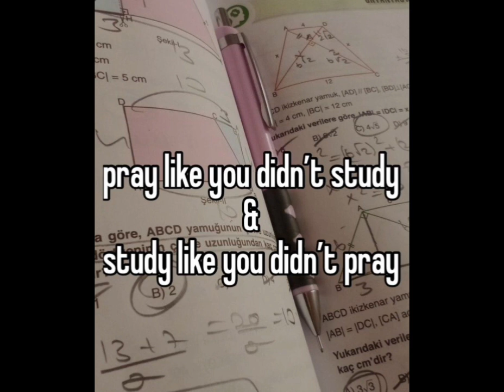🧠💫 Intelligence Boost Subliminal | Elevate Your Thought Processing to Extreme Levels! 🚀🌟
welcome to ET subliminals 💫
The advice, suggestions, and expressions of positivity conveyed in this content are not intended to substitute professional guidance or medical advice. It's essential to exercise discretion and judgment when applying any suggestions or perspectives offered herein.
Furthermore, the creators and disseminators of this content cannot guarantee specific outcomes or results from embracing a positive mindset or pursuing personal betterment. The journey toward improvement and happiness is unique to each individual and may involve setbacks or challenges along the way.

I AM NOT PROMOTING NEGATIVITY AND ONLY PROMOTING POSITIVE VIBES AND SELF HELP AND SELF EMPOWERMENT. THIS CONTENT IS NOT TO HARM AND IS FULL FOR PERSONAL DEVELOPMENT.

this subliminal is designed to give you extreme intelligence, a high iq, a powerful memory and tons of other important things!

i made sure to include absolutely everything to do with intelligence that i could think of in this subliminal, this subliminal is the best intelligence subliminal i have made by far! it is way better than my old deleted one and is packed with everything you could need! also made with my newest subliminal formula.

subliminal contents_
▸have extreme intelligence
▸intelligence is extremely high
▸peak human intelligence
▸highest level of intelligence possible
▸become a genius
▸genius in every aspect
▸always use your brain efficiently
▸brain is always at max efficiency
▸extremely high iq
▸have the highest iq ever
▸easily process patterns and sequences
▸brain processes everything faster
▸learn all things extremely fast
▸process calculations extremely fast
▸retain information always
▸information is permanently retained
▸instant decision making
▸always make the right decisions
▸unlock all of your brains power
▸extremely powerful mind
▸easily understand any concept
▸everything is extremely easy for you
▸all things are too easy for you to understand
▸complicated subjects are easy for you
▸have extremely powerful memory
▸easily recall anything from memory
▸recall anything from memory in full detail
▸desired things implanted in long term memory
▸everyone notices your intelligence
▸be known as super intelligent
▸intuitively know what is right 100% of the time
▸ace every exam always
▸get 100% in every test/exam
▸perfect grades always
▸work well in examination setting
▸always get question correct
▸intuitively know all the right answers
▸come up with amazing ideas
▸creativity booster ( become more creative )
▸easily come up with solutions to all problems
▸be able to cover large amounts of information quickly
▸retain all information you study
▸come up with clear solutions that work always
▸be able to read and write extremely fast
▸be motivated to do things
▸always love learning and studying
▸become extremely productive
▸easily focus on tasks
▸have amazing focus skills
▸extremely organised
▸dedicated to the right things
▸amazing mindset and dedic
▸permanent results
▸fast subliminal results

        extra notes/tips_

▸no affirmations are distorted
▸this is layered and looped lots of times!
▸affirmations are at a moderate speed
▸no harmful/negative affirmations
▸positive safe affirmations
▸desired results
▸downloadable subliminal
▸no frequencies or binaural beats
▸unisex subliminal audio

▸listen as many times as you are comfortable
▸the more you listen the faster the results
▸listen to it at a low volume
▸not accepting any requests
▸ear/headphones are recommended.

what is a subliminal audio?_
subliminal audios are music with affirmations hidden behind it made to target and reprogram your subconscious mind positively. affirmations are positive sentences ( examples: 'i am healthy' or 'i am beautiful' ). the hidden subliminal affirmations bypass your conscious mind reaching your subconscious where they can reprogram your mind positively, producing real visible results and changes. subliminal results can take anywhere from 1 week to 3 months for full results.